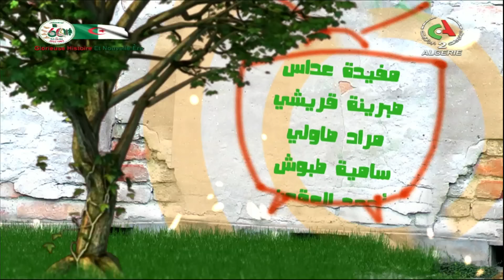المسلسل الفكاهي "الضرة في الدشرة "- الحلقة 06